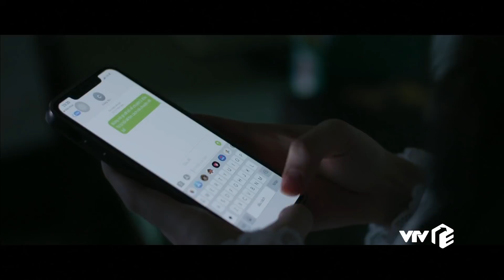Anh có phải đàn ông không tập 15 | Bố tâm lý giúp Lệ và chồng hàn gắn